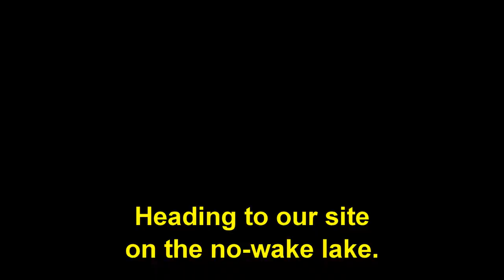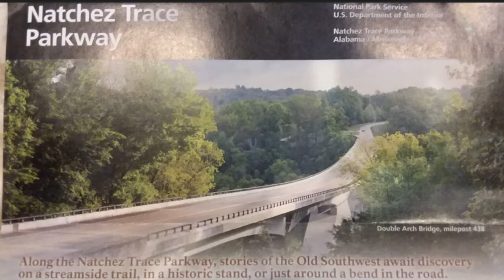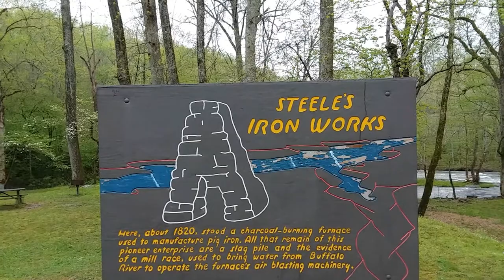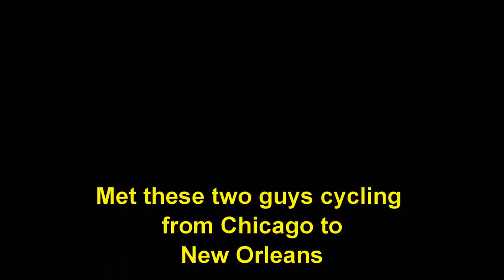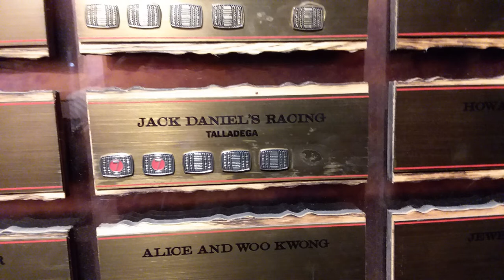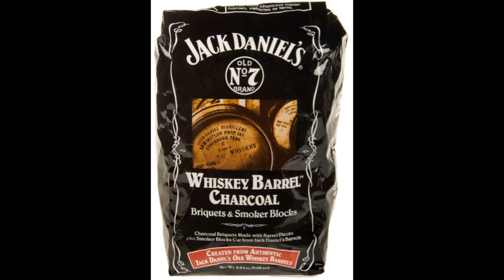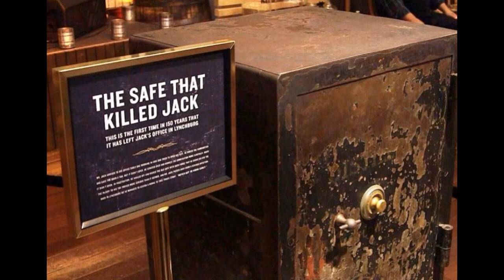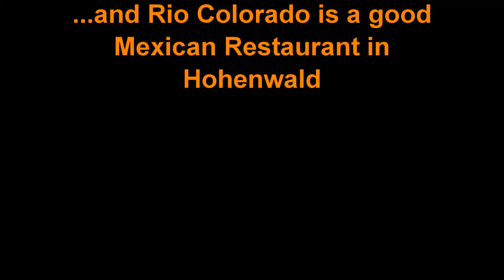Natchez Trace RV Resort - PART 2 - Where To Eat & What To Do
Quickie view of our site by the lake, downtown Hohenwald Tennessee, Historical sites and trails along Natchez Trace Parkway, Jack Daniel's Distillery tour and great food.